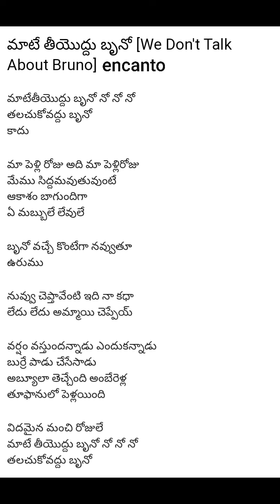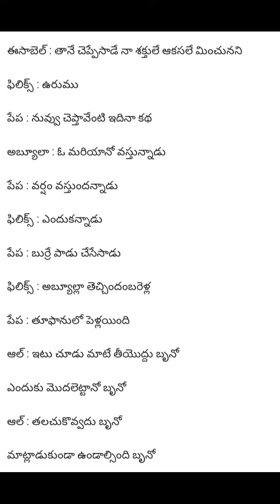We don't talk about bruno [encanto] song in telugu.(with lyrics)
song in telugu

matee teyodu bruno song encanto

*🎻ALL BEST SONGS*🎼